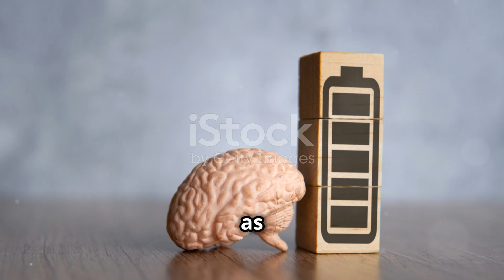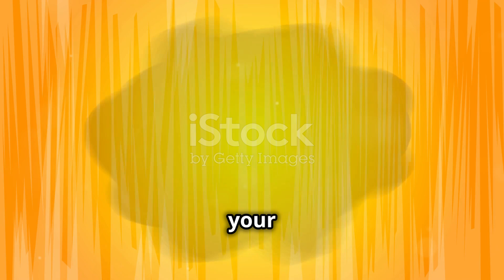Unlock Your Brain's Power: Mental Energy Explained!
Let’s chat about **mental energy**—you know, that elusive force that powers your brain like coffee powers your Monday mornings! ☕️✨

So, what exactly is mental energy? Think of it as your brain's battery level. When it's high, you’re focused, sharp, and ready to tackle that long to-do list (or binge-watch a documentary about the secret life of squirrels—hey, no judgment!). 🐿️ But when your mental energy is running low, even the thought of opening your laptop feels like climbing Mount Everest in flip-flops. 🏔️😩

Mental energy is basically your ability and willingness to engage in *cognitive work.* This means the more mental energy you have, the more you can think, analyze, and maybe even solve that tricky math problem you swore you’d never look at again. But when you’re low on mental energy? Suddenly, everything looks like *too much work*. You might find yourself staring blankly at a wall, contemplating the deep questions of life, like, “Why are there no cat videos in space?”

Here’s a fun fact: just like your phone needs charging, your brain needs recharging too! Taking breaks, staying hydrated, and getting enough sleep are like giving your mental battery a boost. So, the next time you’re feeling fried, remember to step away, grab a snack, and recharge those brain cells. 🍕💤

Bottom line: Mental energy is the secret sauce to getting things done. So, keep that brain charged and ready to conquer the day! 🔋💪